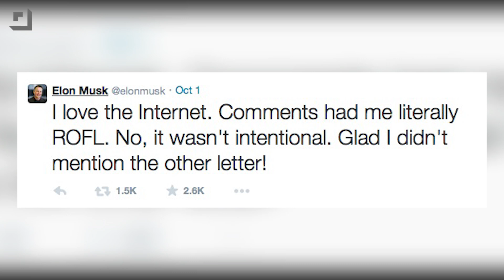Tesla, Elon Musk, and The D!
Rumor Roundup: Tesla, Elon Musk, and The D!

Jon R is back to tackle the biggest tech rumors of this week! In this episode of Rumor Roundup, Jon talks about Elon Musk’s mysterious tweet announcing a date for the unveiling of a new vehicle from Tesla which is referred to simply as “D.” Several theories have started circulating as to what this new vehicle might be, but most believe it is an update to the Model S that integrates a lot of new features found in Tesla’s upcoming Model X crossover. Whatever it might be, we are very excited for October 9th which is when Tesla will officially unveil the “D.” All this and more in this episode of Rumor Roundup! MORE